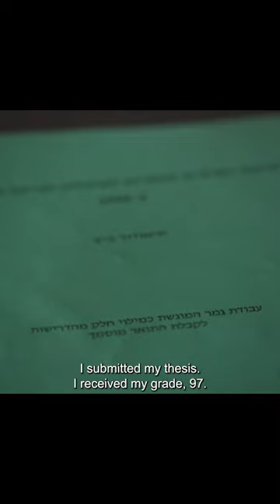Learn more about Teddy Katz- a man hunted down for uncovering what really happened in Tantura.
Breaking Silence LLC – Ref. 8315